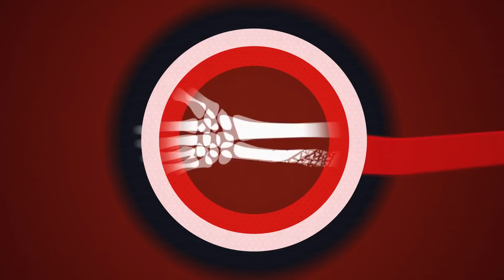APPROPRIATE MEDICAL IMAGING SYSTEM
a project of the EPFL EssentialTech program for the development and implementation of essential technologies to reduce poverty in the World.